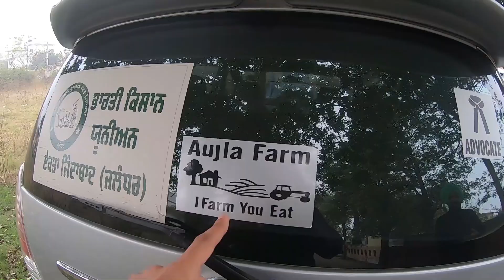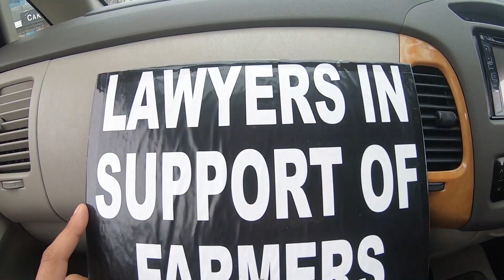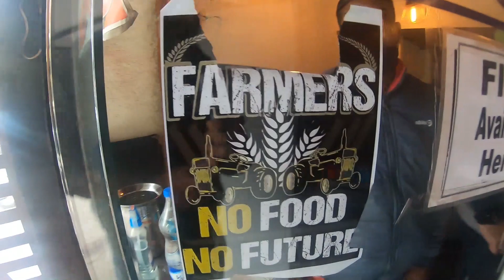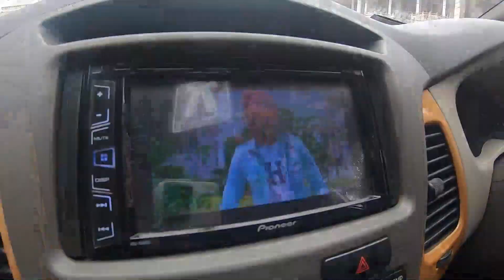Kisaan support rally Jalandhar | uncountable modified tractors | Leading jeep driven by ladies 💪🏼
Kisaan support rally Jalandhar

Kisaan nu saade saarean di support di bohot zarurat aa. Ik vaar othe jaake live situation dekho. Saadi adraas aa ke eh masla jaldi sulajh jaave.

kisaan majdoor ekta zindabaad

Shot on- Go Pro Hero7 Black